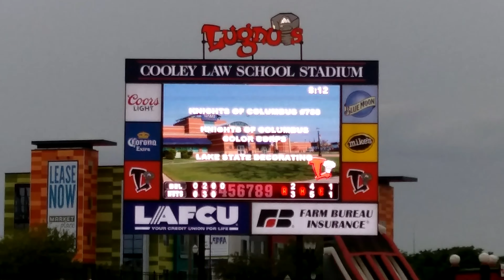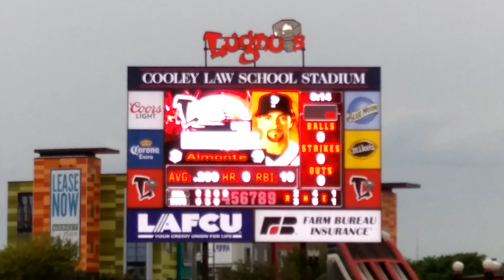New scoreboard at Michigan Ave. Grounds.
This video features organizations attending the baseball game for Vocations in the Catholic Diocese of Lansing Michigan on 8-7-15 on the new, relocated, larger scoreboard at Oldsmobile Park in Lansing.